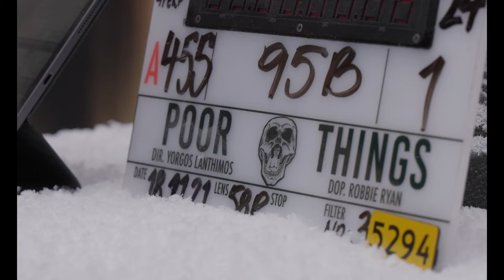POOR THINGS - "Bella" Featurette - Emma Stone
From filmmaker Yorgos Lanthimos and producer Emma Stone comes the incredible tale and fantastical evolution of Bella Baxter (Stone), a young woman brought back to life by the brilliant and unorthodox scientist Dr. Godwin Baxter (Willem Dafoe). Under Baxter’s protection, Bella is eager to learn. Hungry for the worldliness she is lacking, Bella runs off with Duncan Wedderburn (Mark Ruffalo), a slick and debauched lawyer, on a whirlwind adventure across the continents. Free from the prejudices of her times, Bella grows steadfast in her purpose to stand for equality and liberation.

Cast: Emma Stone, Mark Ruffalo, Willem Dafoe, Ramy Youssef, Jerrod Carmichael, Christopher Abbott